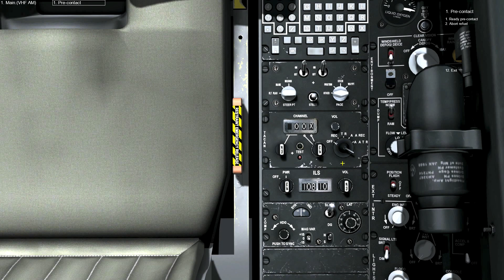DCS A-10C Air Refuel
Did this 10 min tutorial in one go to show how I do Air refuel with the KC-135.

I have not followed any "right" procedure for this one so thats why I forgot to set my weapons to safe.